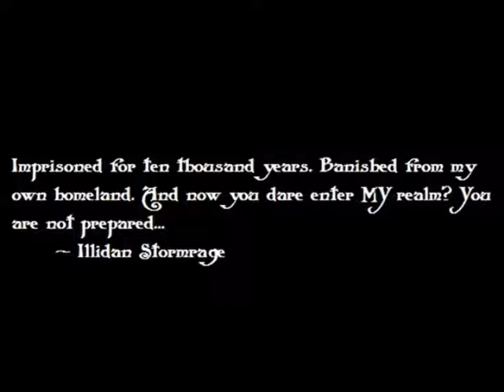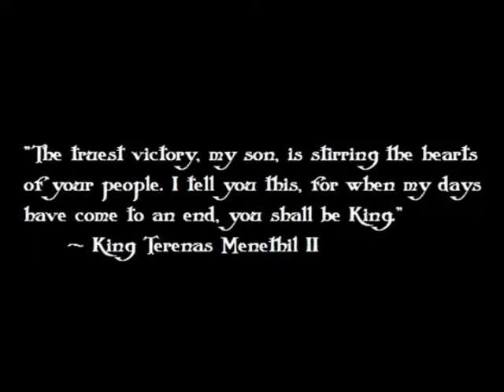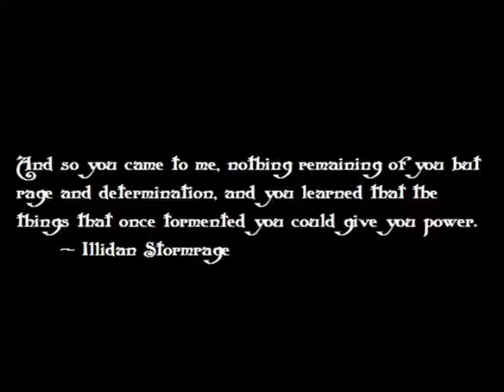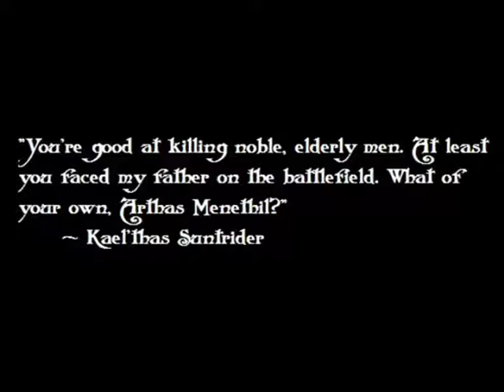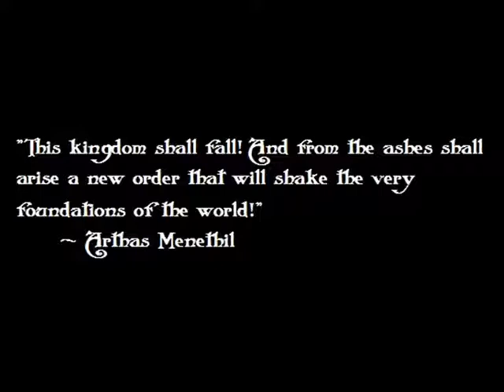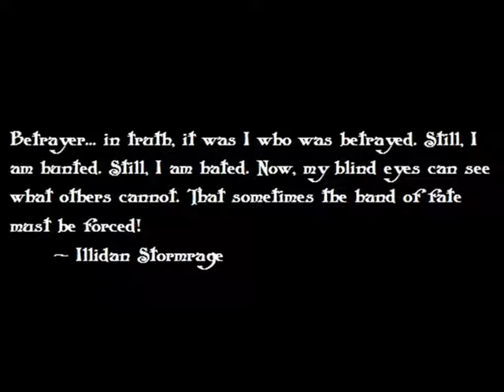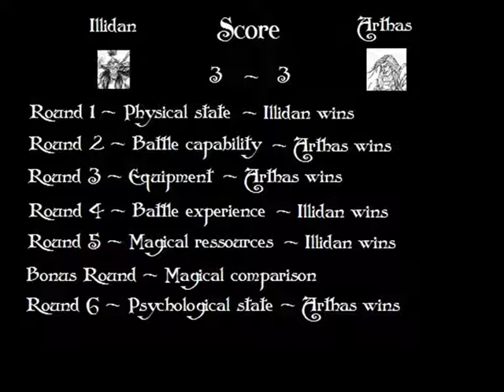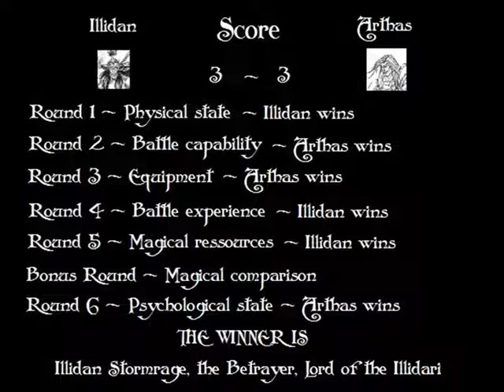Unfinished Battle #2 - Illidan Stormrage VS Arthas Menethil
An analysis of a potential fight to the death between the most famous characters of the Warcraft lore : Illidan Stormrage, the Betrayer, Lord of the Illidari, and Arthas Menethil, King of Lordaeron and Champion of the Lich King.

Big thanks to Aurore for the pics, and the Regashi Clan Guild for inspiration!